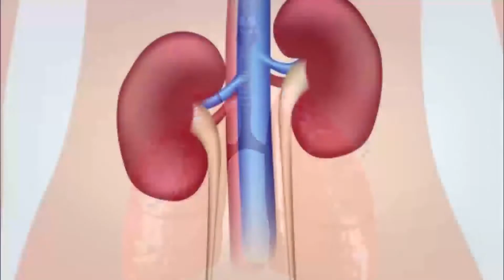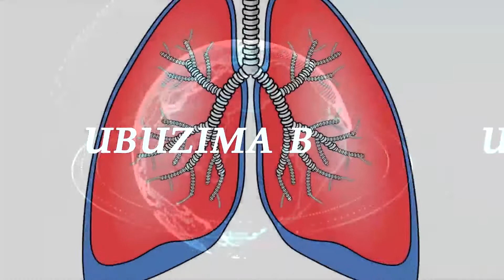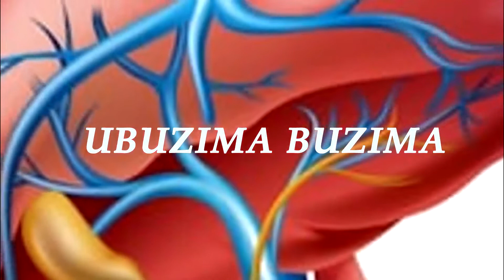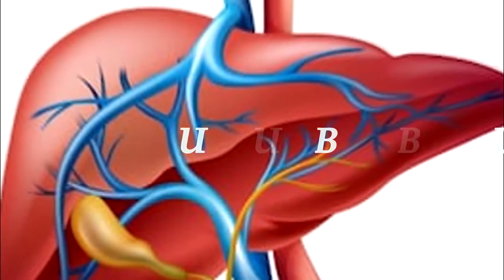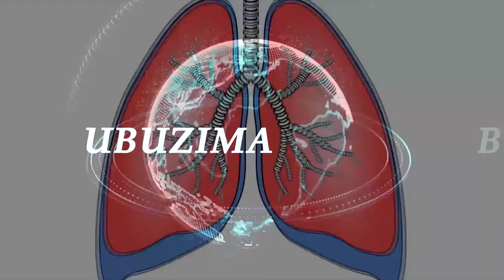Dusobanukirwe Indwara bakunze kwita icyo munda kubana bato bimpinja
Dufashijwe na Dr Ariane inzobere mundwara za bana ukorera ku Bitaro bya Kacyiru bakunze kwita ibya Police, ufite ikibazo, igitekerezo, icyotwavugaho, waduhamagara cg ukandika ubutumwa bugufi, no Kuri WhatsApp kuri